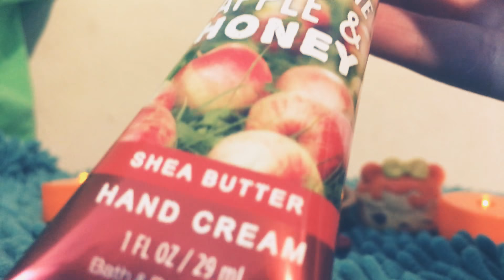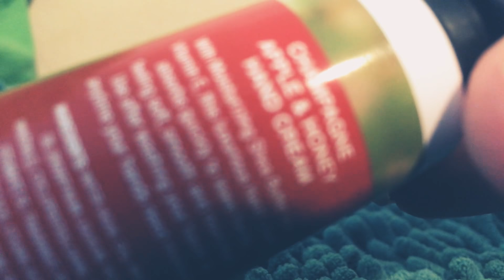Talking about fall festivities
I don’t celebrate halloween

Don’t judge me it’s bad